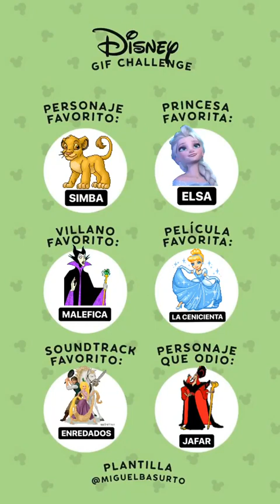AIDA DOMENECH @DULCEIDA INSTAGRAM STORIES COMPILATION 01 DE MARZO DEL 2018